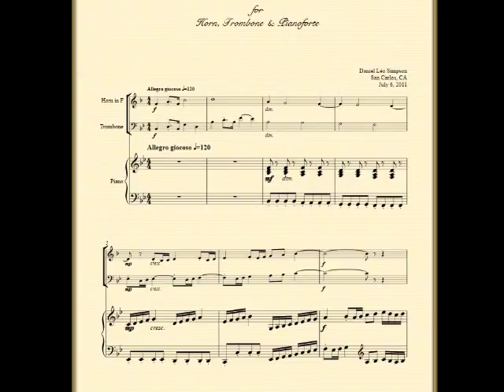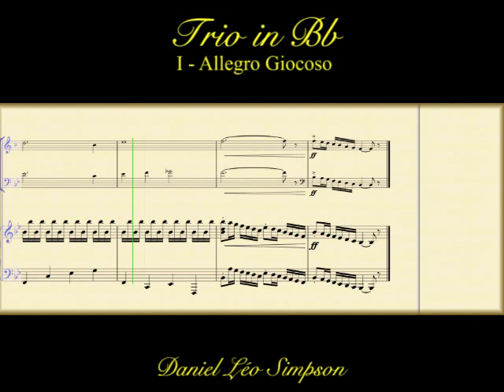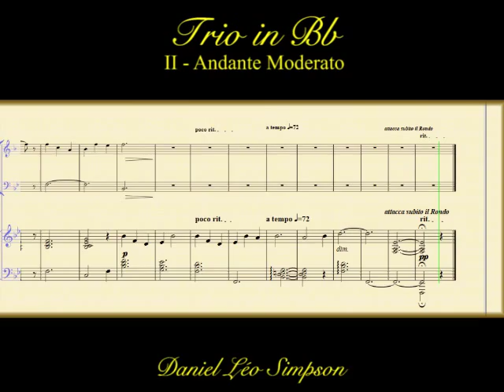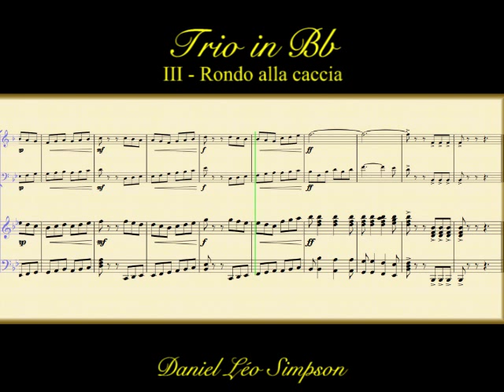Trio in Bb for Horn, Trombone & Piano ~ Daniel Léo Simpson (Complete I, II, III )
Trio in Bb for Horn, Trombone & Piano ~ Daniel Léo Simpson
I. Allegro giocoso
II. Andante Moderato
III. Rondo alla caccia